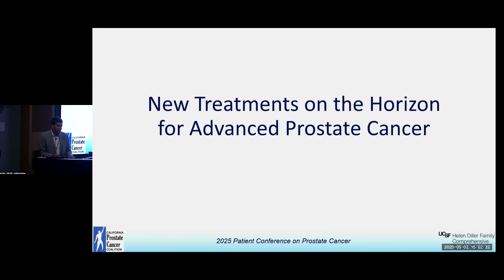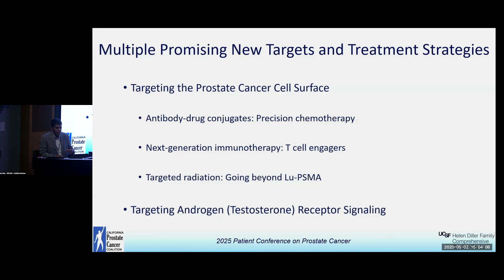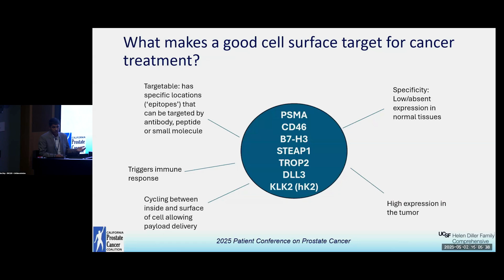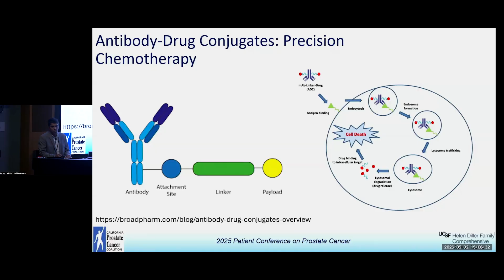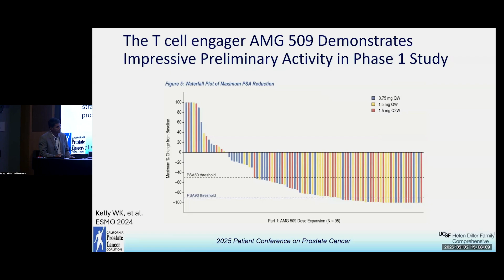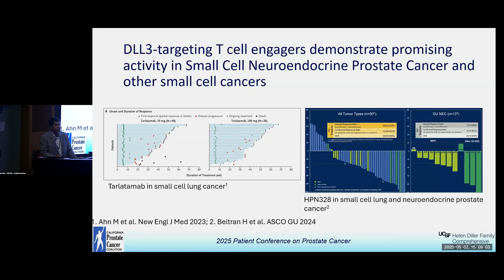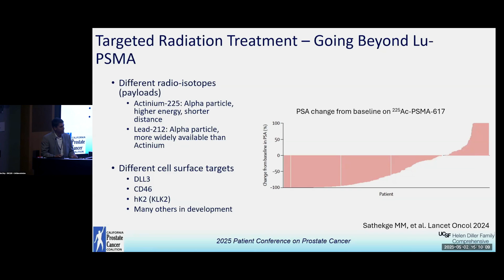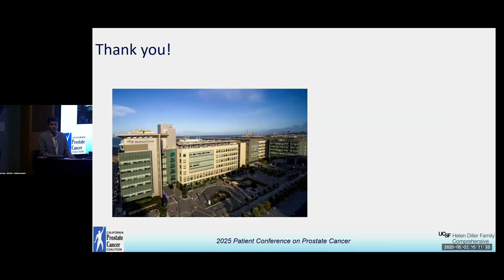New Treatments for Advanced Prostate Cancer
Dr. Rahul Aggarwal presents emerging treatments for advanced prostate cancer, highlighting rapid advances in drug development. He outlines therapies targeting cancer cell surface proteins beyond PSMA, including CD46, B7-H3, and DLL3, and explains how antibody-drug conjugates deliver potent chemotherapy directly to tumors. He also discusses bispecific T-cell engagers designed to trigger immune attacks on cancer cells, including promising results from agents like Talquetamab. Aggarwal explores new isotopes such as actinium-225 for radioligand therapy, which may offer stronger and more durable responses than current treatments. He emphasizes continued innovation in targeting the androgen receptor, with drugs that degrade the receptor or block androgen production more effectively than existing therapies. Recorded on 05/02/2025. [Show ID: 40813]